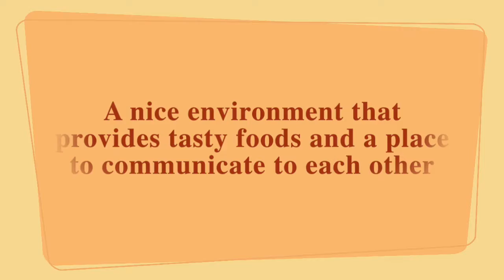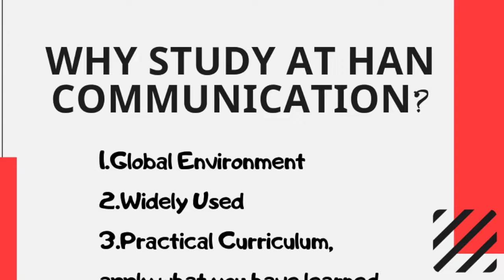HAN COMMUNICATION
Eve Chang
Jintong Zhang